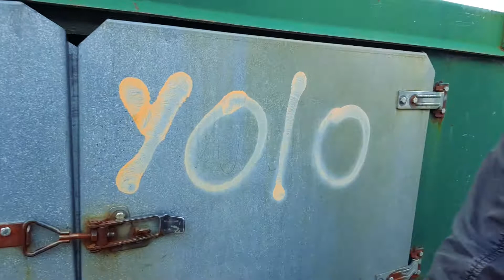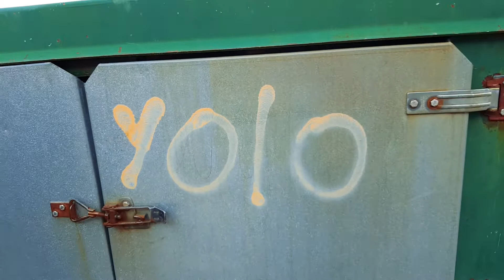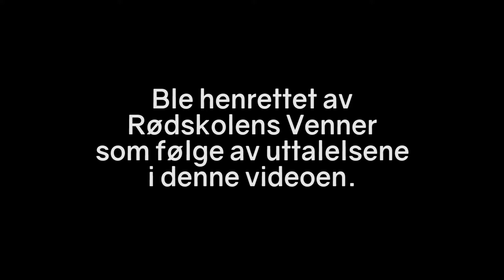BEVAR RØDSKOLEN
Thomas og Glenns syn på den omstridte Rødskole-saken på Melbu.